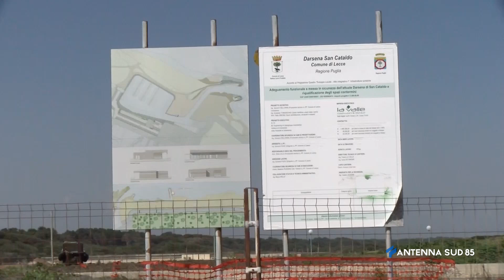23 Marzo 2022 San Cataldo LE ripresi i Lavori alla Darsena, Della valle parla di affidamento